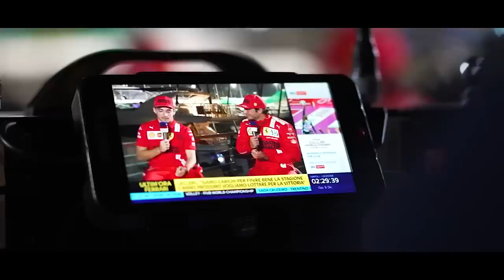FERRARI COMO FAVORITA EM 2022 COM SUPERMOTOR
@scuderiamilani (Twitter)
YouTube.com/scuderiamilani

João 3:16